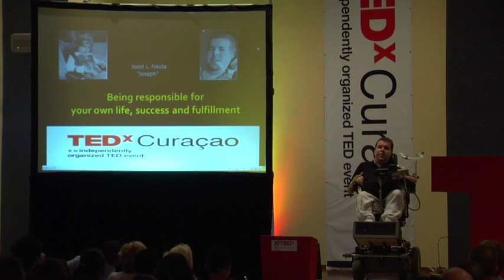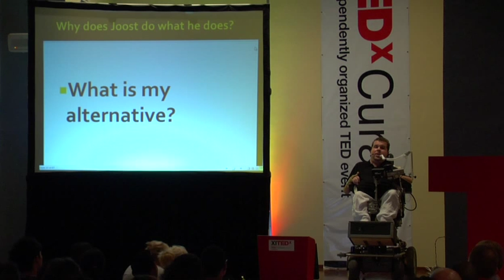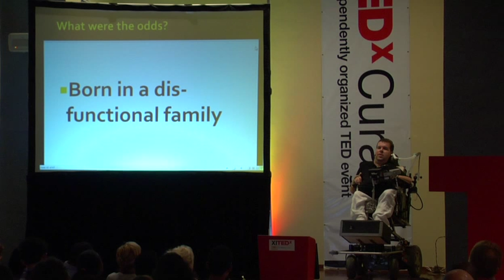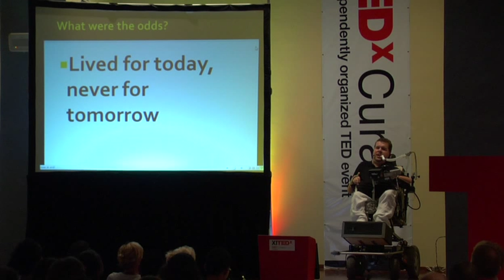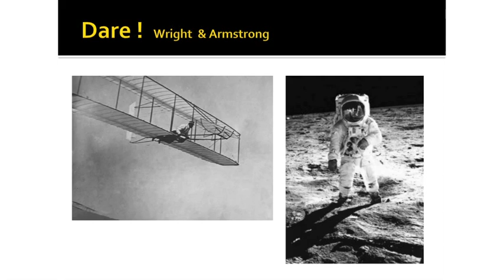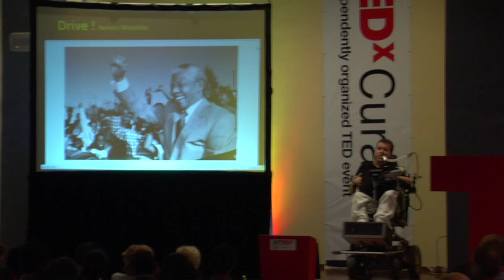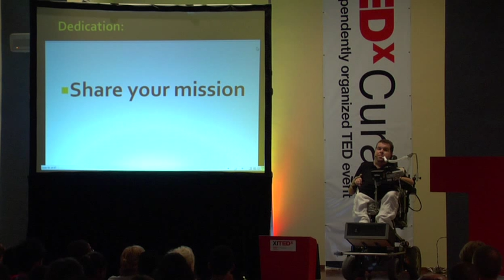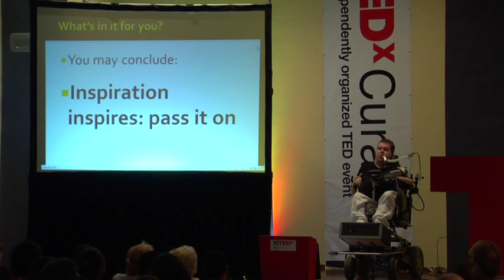Joost Nauta: "The sense of purpose of life"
Joost Nauta is the founder and president of Bordercross Foundation. At the age of one (in 1972), he was prognosed with a severe, progressive muscular disease, called SMA. Nowadays he offers inspiring workshops, training and lectures to various companies, schools and agencies.